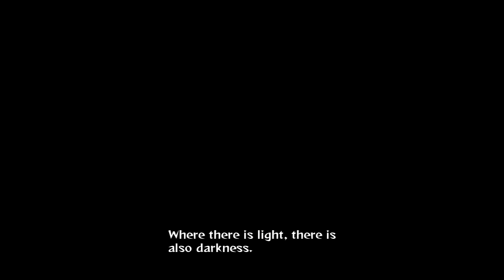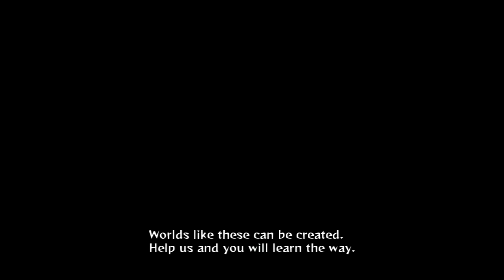Naruto Shippuden Ultimate Ninja Storm Revolution Walkthrough Part 1 Creation Of The Akastskui